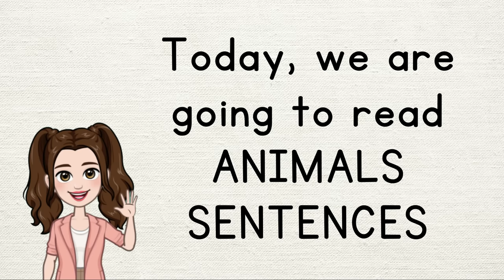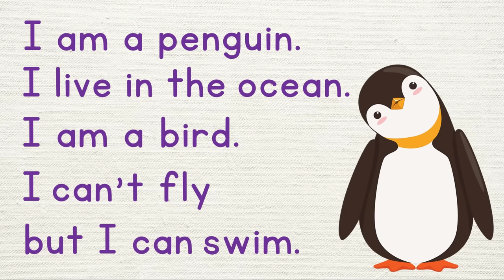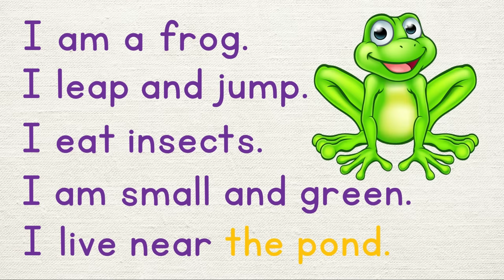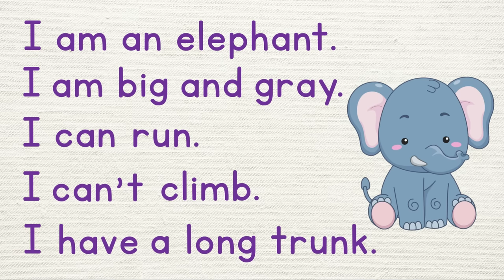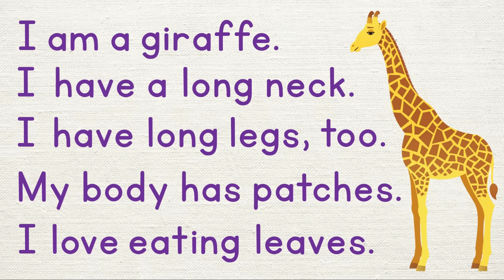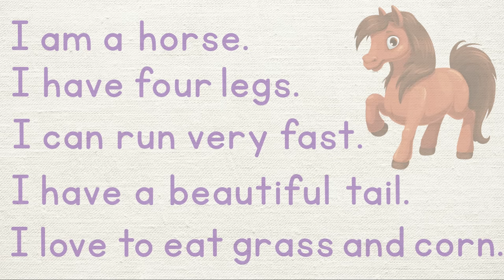Let's Read! | Reading Practice | Simple Sentences | Teaching Mama